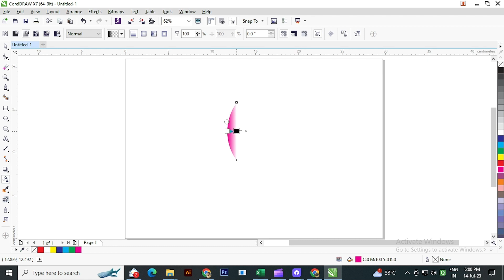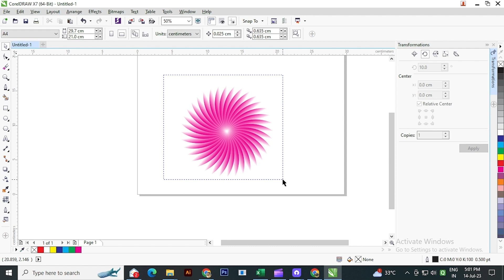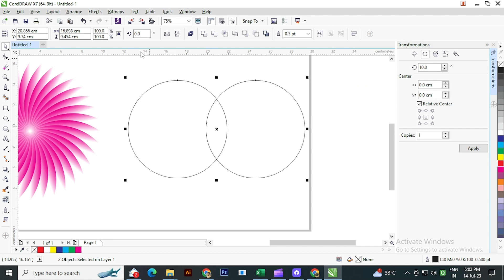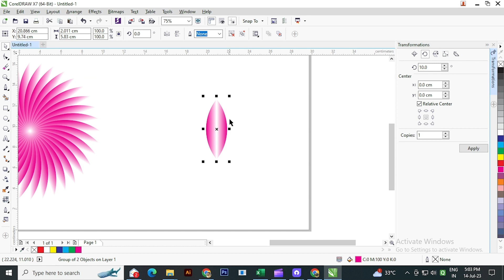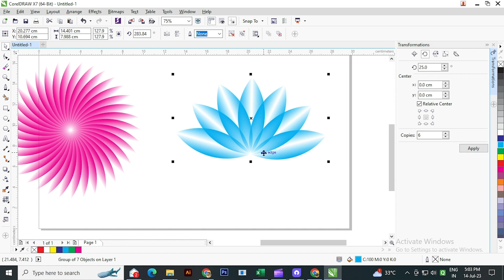How to Make Abstract Flower Design in CorelDraw